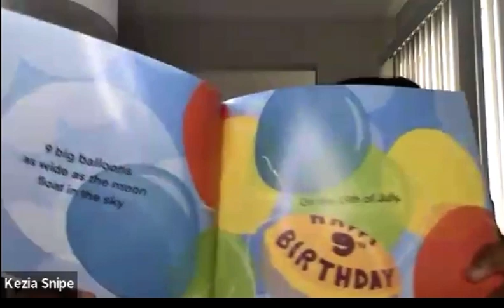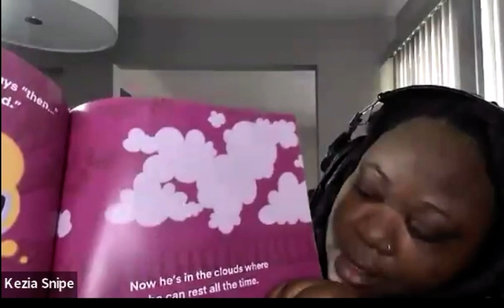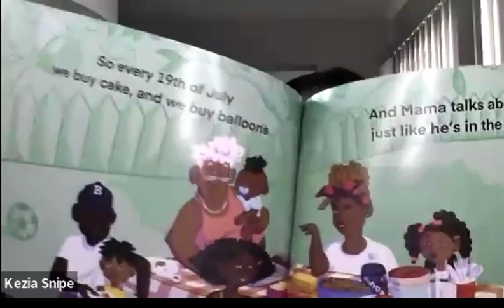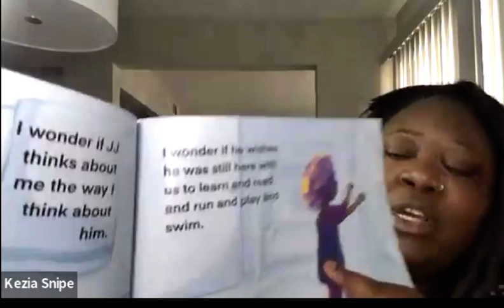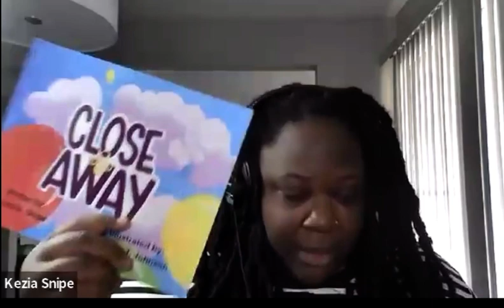B2L B.I.P.O.C. Author Series - “Close and Away” by Kezia Snipes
Author Kezia Snipes stops by for a conversation and to read her book “Close and Away”